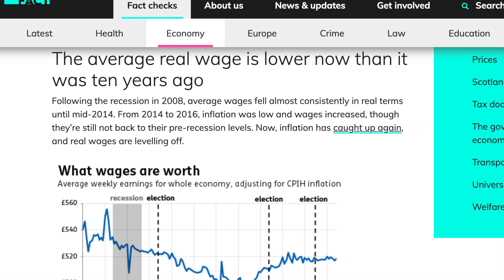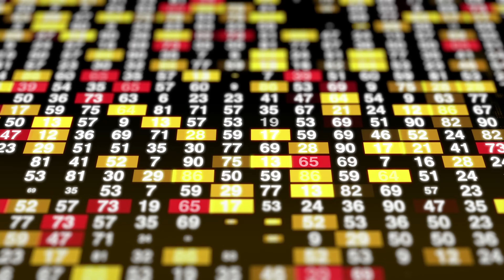Best Side Hustles While Working Full Time 2022 - $100 per day - Are They A Scam?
With most salaries not being worth what they were even ten years ago, What are some good alternatives to top up your salary and make some extra income online in 2022?

B-roll: Pexels.com